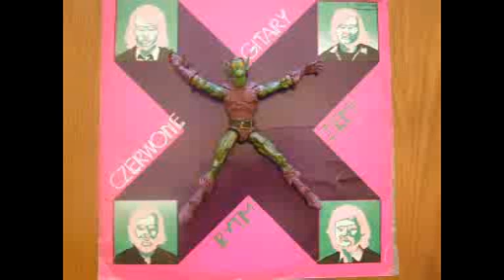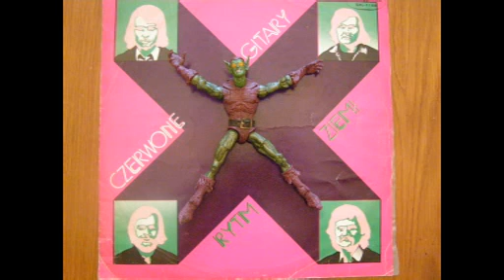Czerwone Gitary Slowo Jedyne